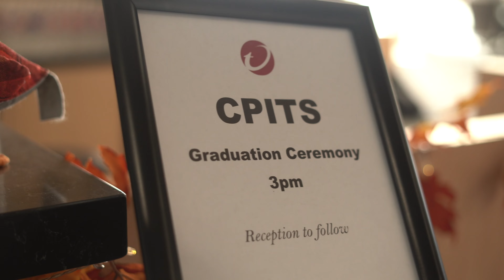Trend Micro's IT Security Certification Program - CPITS Team Graduation